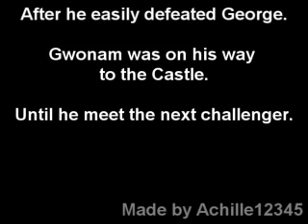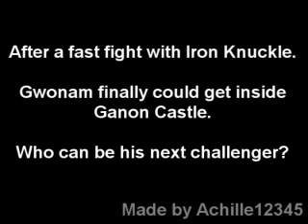Youtube Poop: The Random Game Part 2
I was not supose to upload it now but i decided to still do it because i going to be gone for three days for a personal reason.

Anyway enjoy this short video